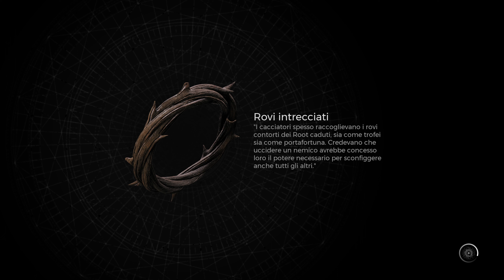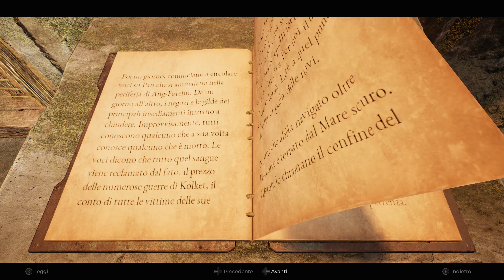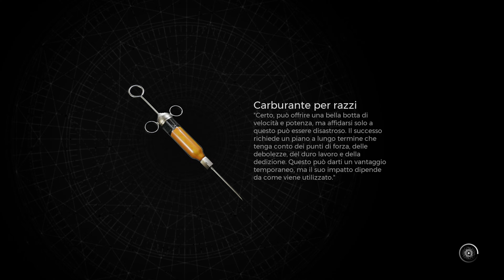Remnant2 - Blindrun in co-op - Santuario Privato + Boschi Morenti - 4K